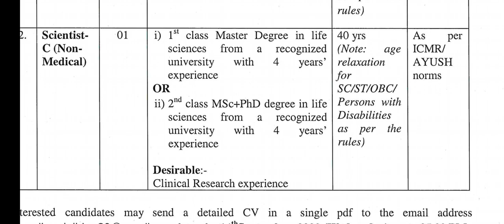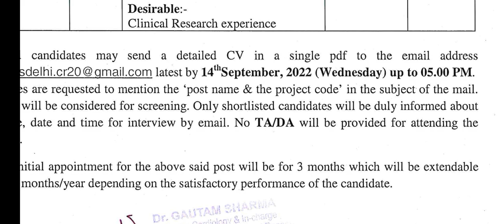CIMR में आई योग वेकेंसी // CIMR yoga vacancy // CIMR jrf // junior research fellow // yoga 2022